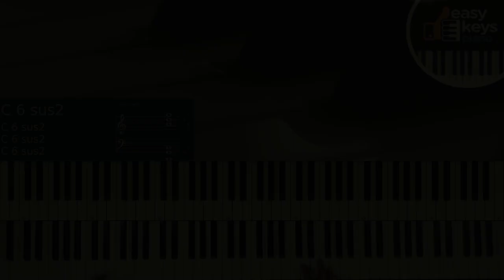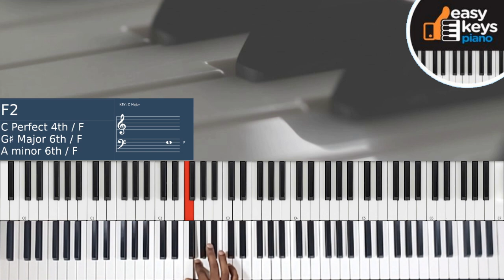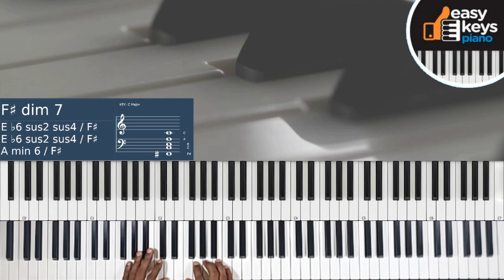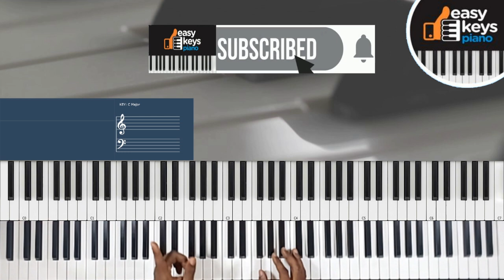If you can play a simple Major or Minor Chord, you can easily nail this nasty chord move.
Every chord you play has a time span. And hitting the same chord over and over can become quite boring. This tutorial shows you a simple soothy way to emphasize or intensify ANY chord you play using this technique i call the "nerdy" technique. You do not need to know many fancy chords to be able to nail this tip. Enjoy!